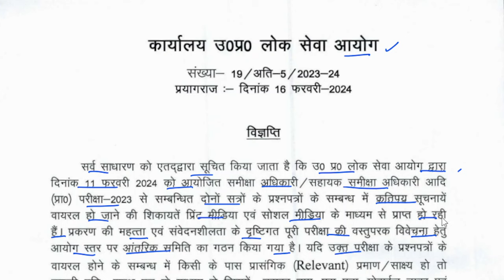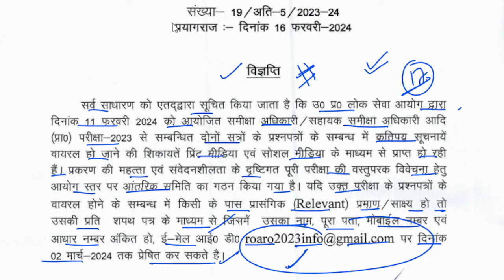upsssc latest update | uppsc latest news